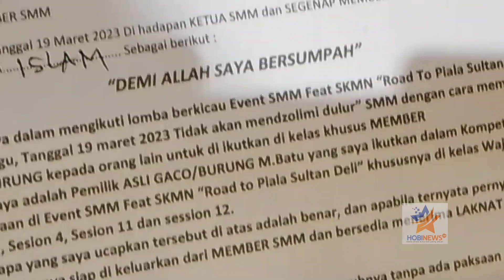PERINGATAN KERAS ‼️ BAGI SEMUA MEMBER ‼️ SMM feat SKMN Road To Sultan Deli